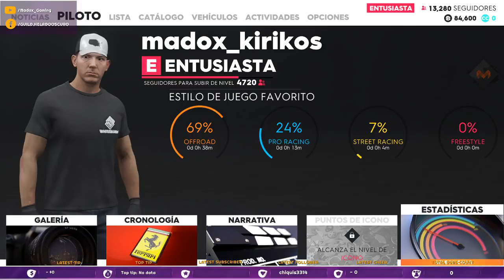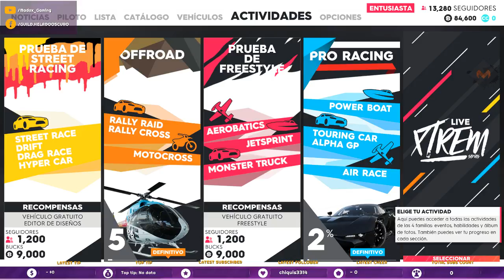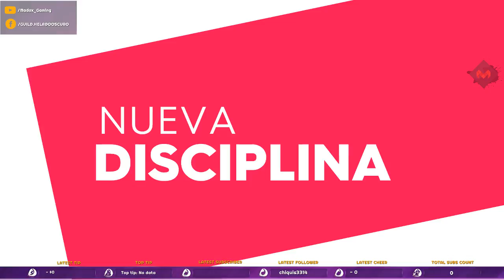Dandole marcha !!!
Streaming del PS4 la beta de  The Crew 2